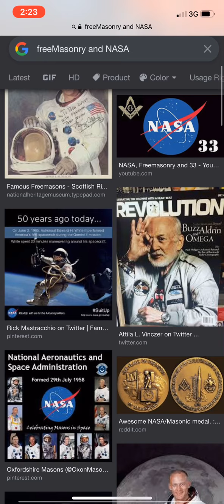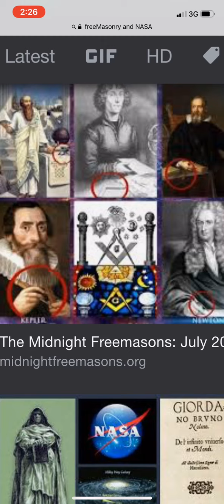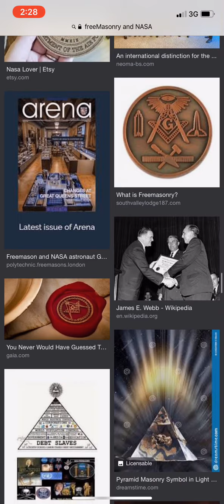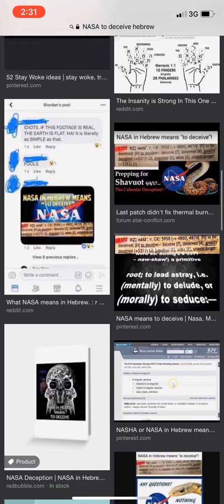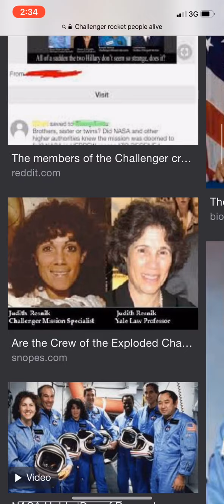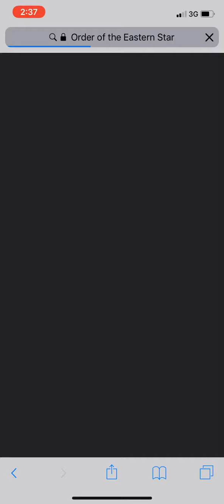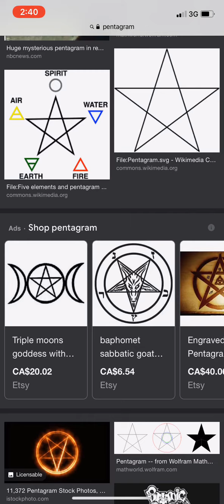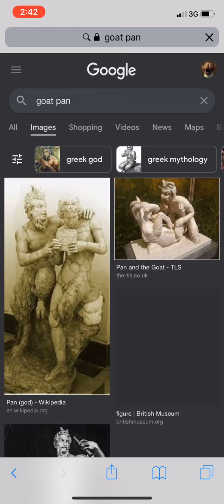NASA/Brotherhood of Masons/Reality thieves traders to the world￼ Demons in high places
The New world order the Masonic Freemason order this Fraternity this religion this brotherhood has infiltrated all countries and all religions all financial institutions and all medical and judicial Political institutions do you want your freedom now you know who has Taking all of your freedoms and rights your birthright to Live in this world a free man and woman